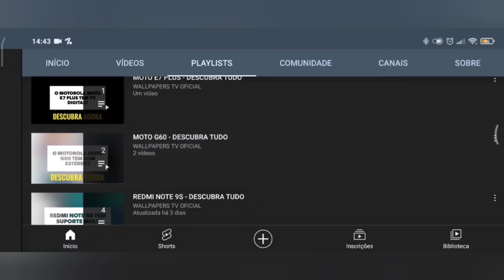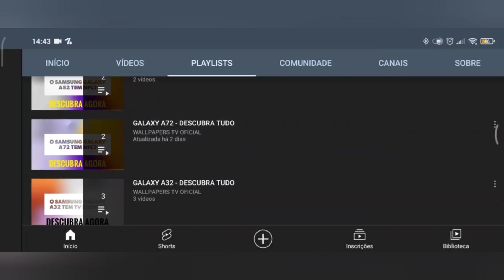🔴 O IPHONE 11 TEM eSIM? (CHIP VIRTUAL)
No vídeo de hoje respondo se o IPhone 11 tem suporte para a tecnologia do chip virtual eSIM, e a resposta é sim. O IPhone 11 tem suporte para a tecnologia do chip virtual eSIM, dessa forma, você tem a opção de utilizar o chip virtual ou chip físico.